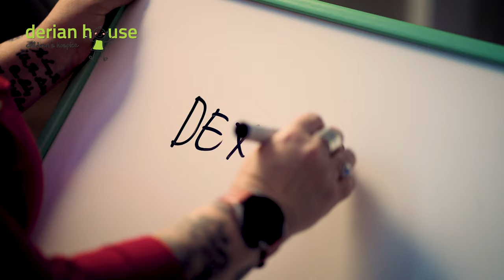Say My Childs Name - Derian House